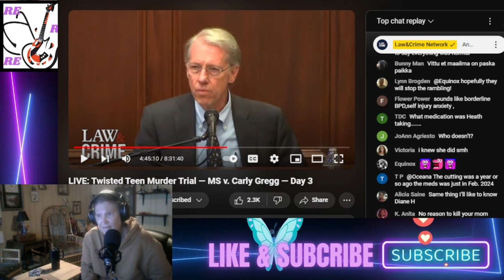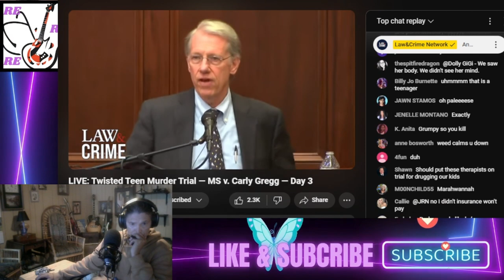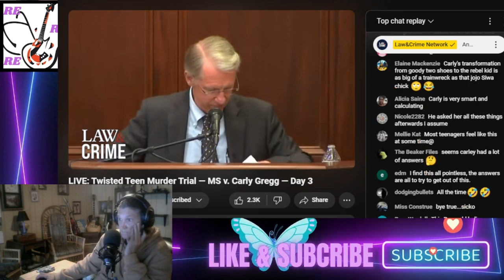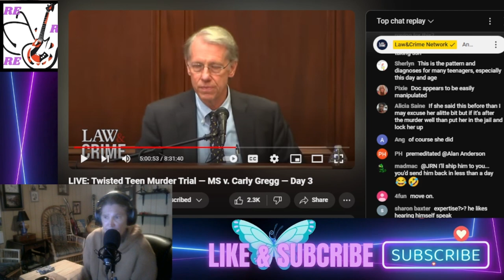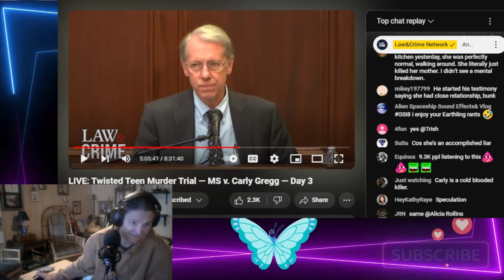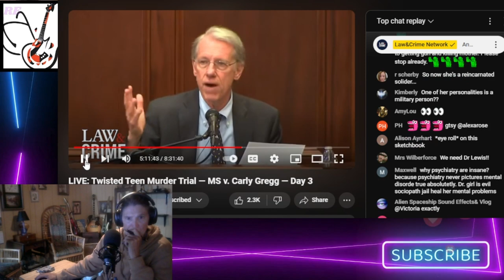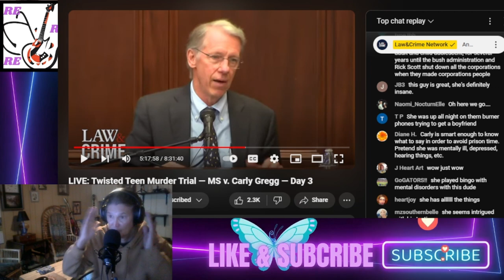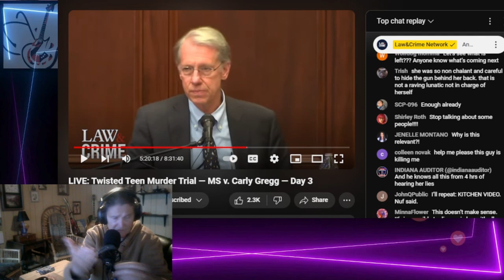Reacting Twisted Teen Pt3of Day3 Carly Gregg Murder Trial